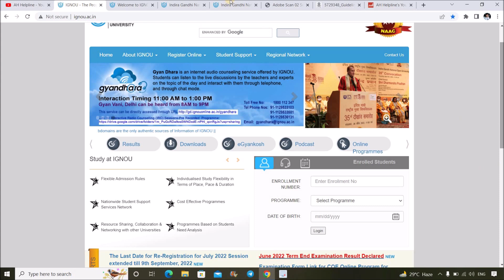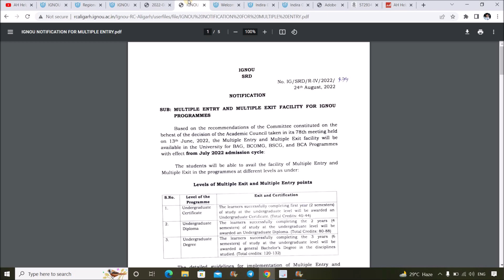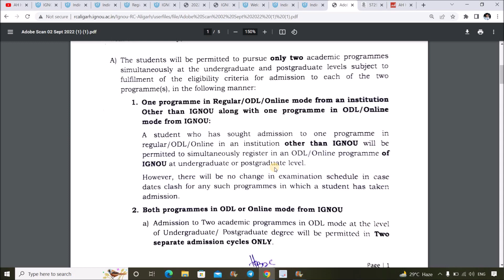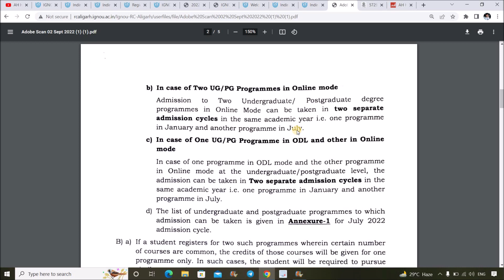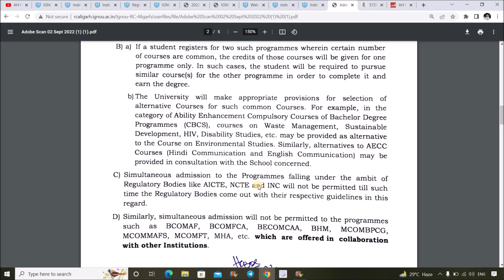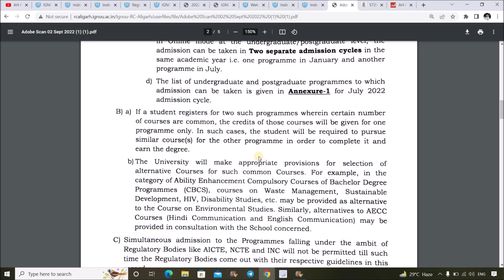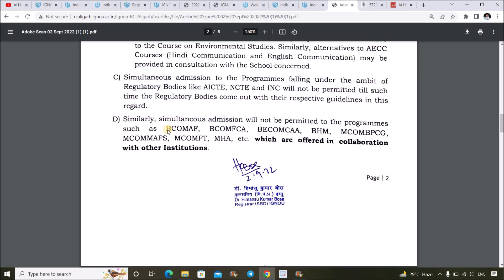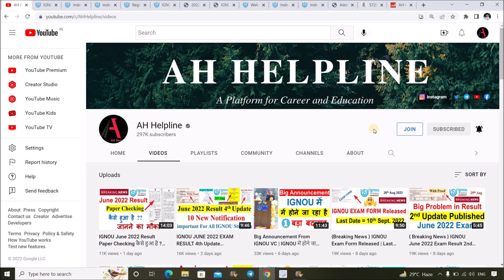Two Degree at the Same Time is Now Allowed in IGNOU | Big Decision From IGNOU| Complete Details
IGNOU has Release a New Notice Regarding Two UG Degree & Two PG Degree at the Same Time From Same University or other University, Although this Policy is already Announced by UGC on 13th April 2022 but the Same had not been implemented in IGNOU since then but Now in the Academic Council Meeting, IGNOU has Adopted with Policy with Certain Term and Condition. This is a Very Good News for all the Students who wish to Degree Multiple Degree at Same time, I have Explained Everything in Details...Do Watch this Video to Get Complete Details...Notice Link given Below..

(M.A Sociology)

M.A English